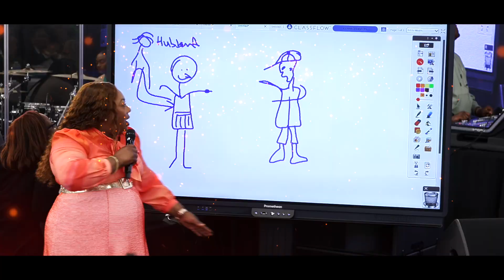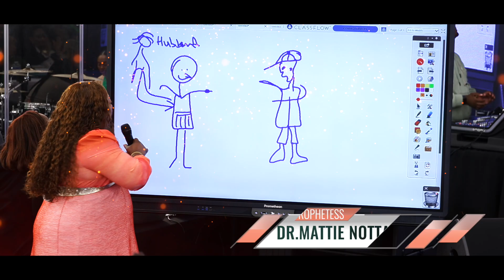NEW DIMENSION SPIRITUAL WARFARE TRAINING | DRS. EDISON & MATTIE NOTTAGE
TRAINING FOR REIGNING AND DELIVERANCE CLINIC WEEKEND
Friday Nov 17, 2023 to Sunday Nov 19th, 2023

7301 West Oakland Park Blvd

Beneficiary Account number:
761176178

USA MALING ADDRESS:
6511 Nova Drive, Suite # 193 Davie, Florida, 33317 USA